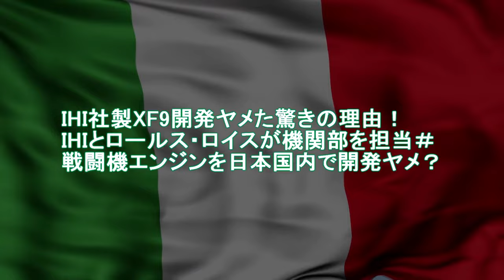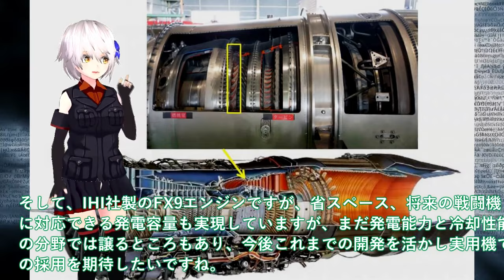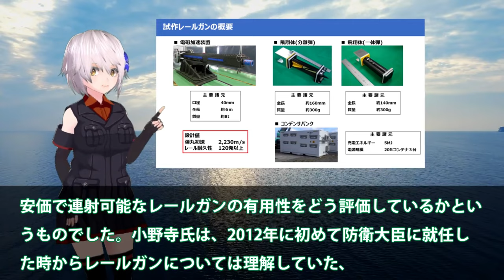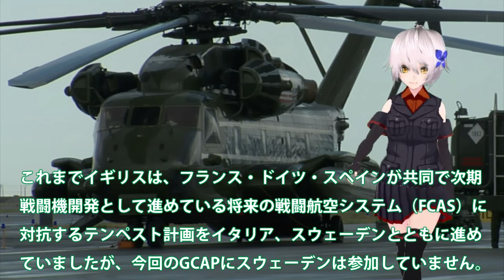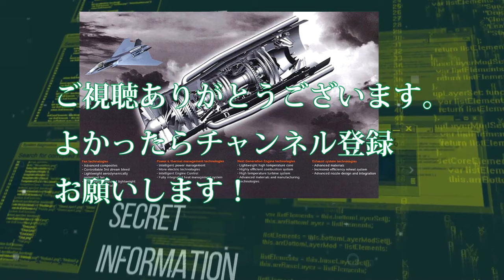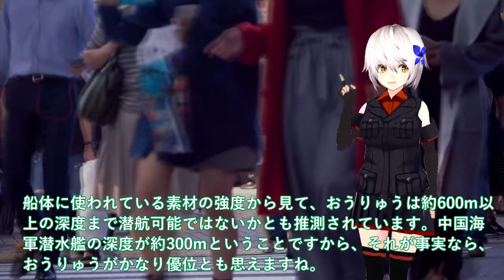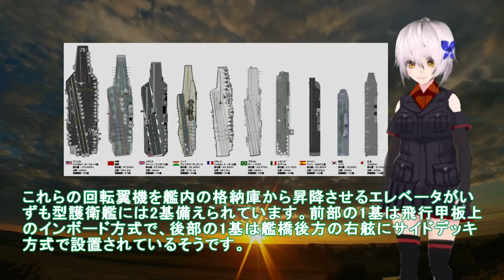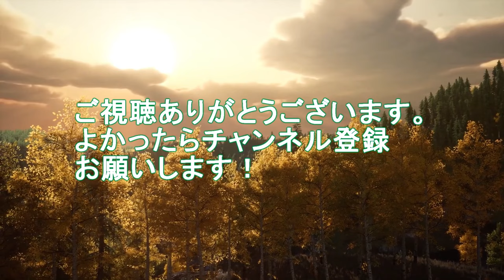【ゆっくり解説】アジア情勢スペシャル IHI社製XF9開発ヤメた驚きの理由！IHIとロールス・ロイスが機関部担当＃戦闘機エンジン日本国内で開発ヤメ【軍事スペシャル・特集】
1IHI社製XF9開発ヤメた驚きの理由！IHIとロールス・ロイスが機関部を担当＃戦闘機エンジンを日本国内で開発ヤメ？

2日本電磁砲ついに完成形量産開始か！レールガン開発に失敗の米国が？電磁砲開発加速する65億円予算が・・・

3空自やっぱりF3戦闘機純国産開発か！X2心神量産計画再浮上＃XF9双発エンジン最強に？

4海自潜水艦ついに潜航深度バレた！そうりゅう型に隠された真実＃海自秘密兵器リチウムイオン電池の謎に迫る？

4海自潜水艦ついに潜航深度バレた！そうりゅう型に隠された真実＃海自秘密兵器リチウムイオン電池の謎に迫る？